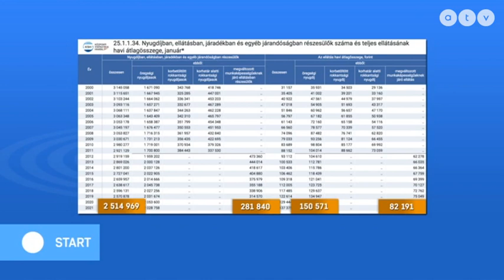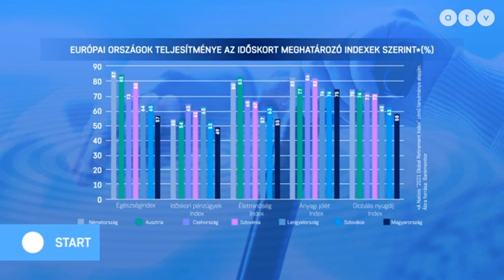MSZP | Kifizettetnék a dolgozókkal a bért a cégek, amit nem dolgoztak le a munkaidőkeretben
Kifizettetnék a dolgozókkal a bért a cégek, amit nem dolgoztak le a munkaidőkeretben
Az ATV Start vendégei Komjáthi Imre elnökhelyettes, MSZP és Kanász-Nagy Máté társelnök, LMP.